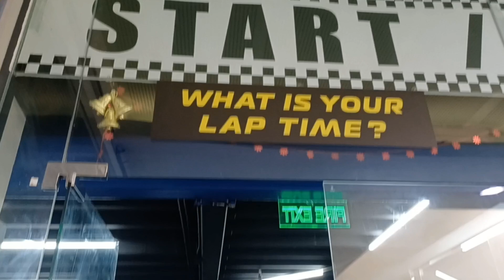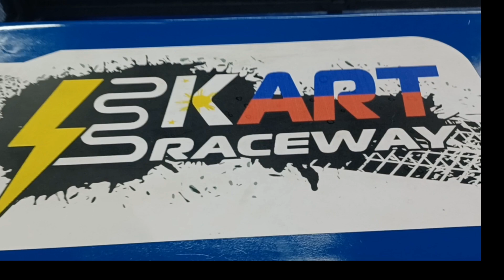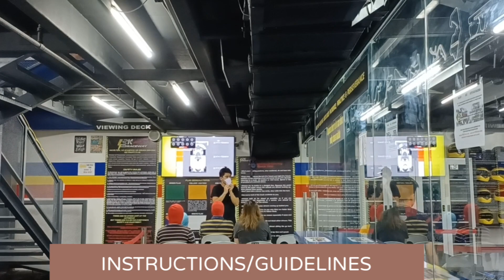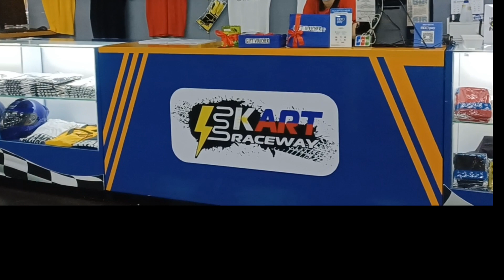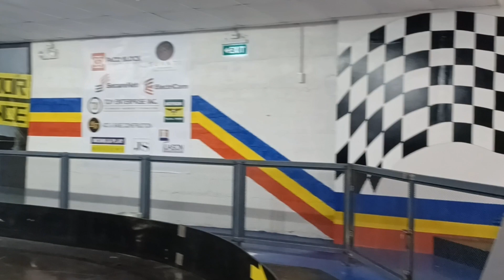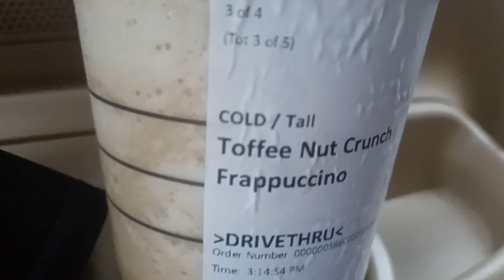Ekartraceway - Indoor Go Kart (Sm North Edsa Mall)